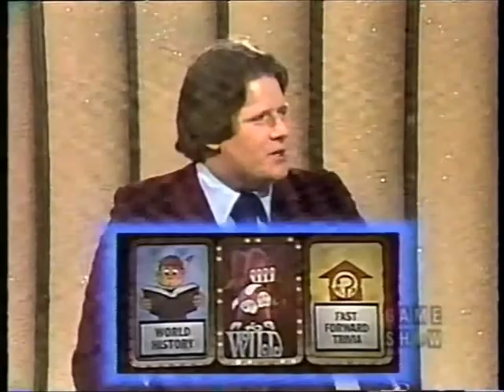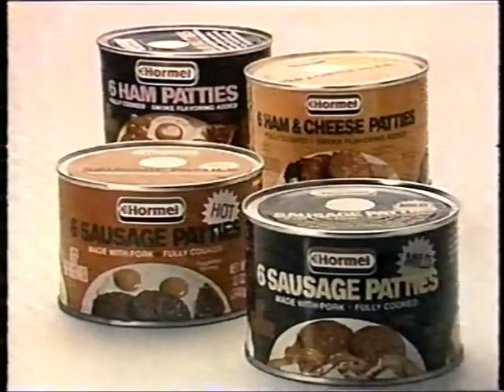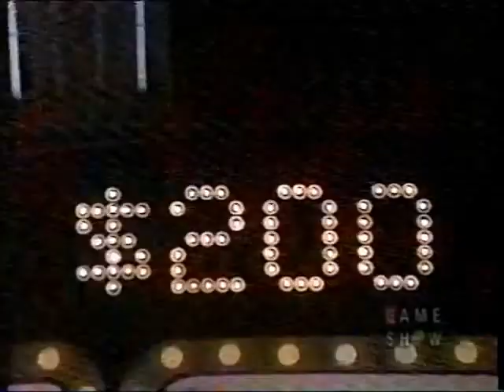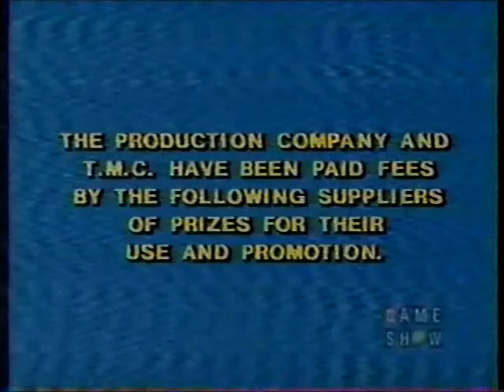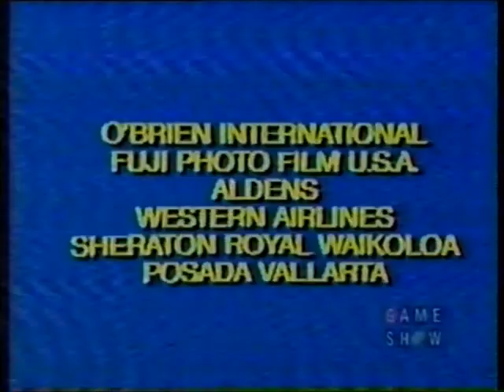1980s The jokers wild :popular game show